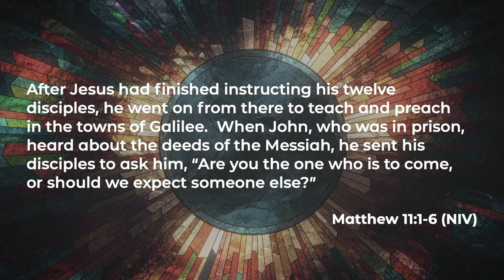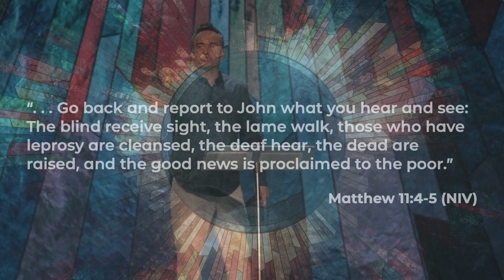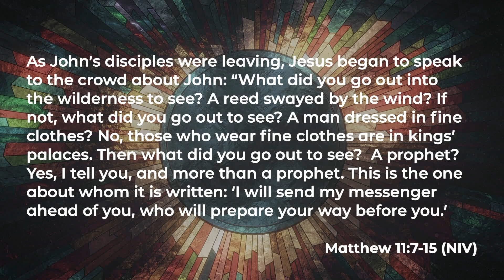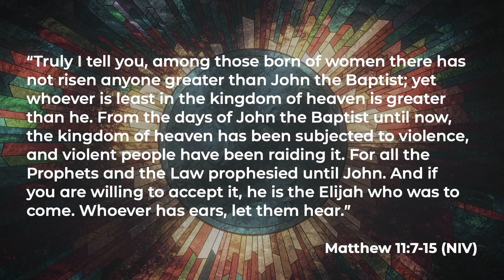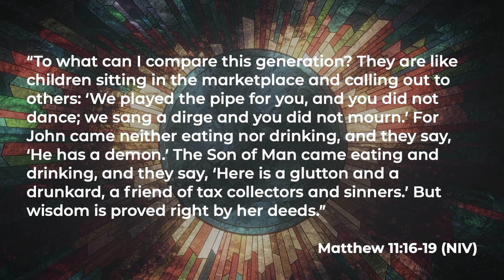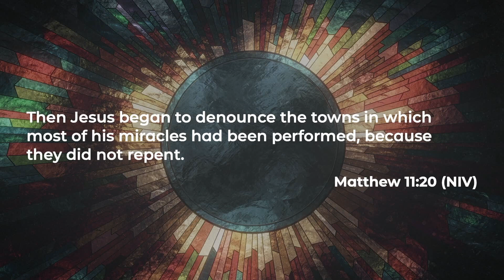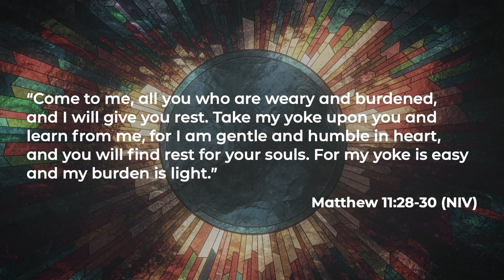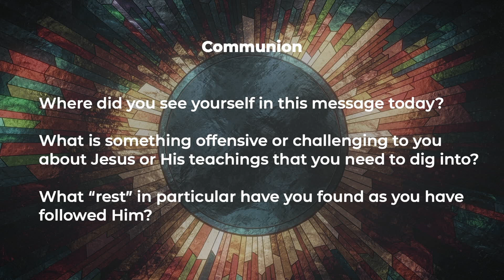Matthew: "An Offensive Gift" 2/13/22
It’s possible to give someone a gift that they find offensive. Jesus is the greatest gift of all – and sometimes the gift can be offensive to us. Why does that matter? What does it have to do with following Jesus?